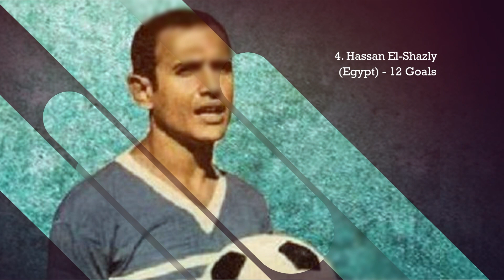The 30 Best Scorers in the History of the African Cup of Nations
In this video, we talk about the 30 Best Scorers in the History of the African Cup of Nations (CAN).